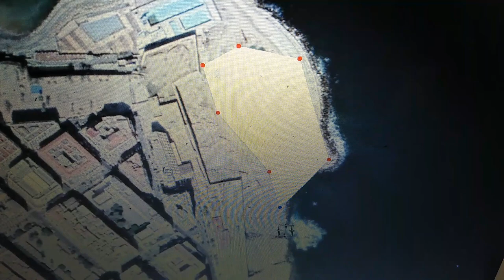😱LITTORAL KITTANIكارثة بجميع😱 المقاييس 😱